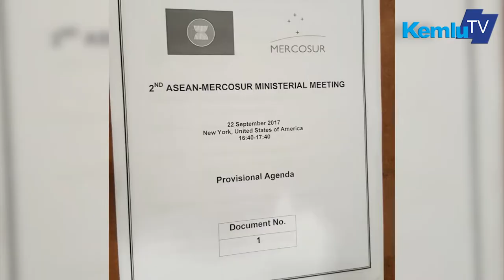Menlu RI Pimpin Pertemuan ASEAN-MERCOSUR